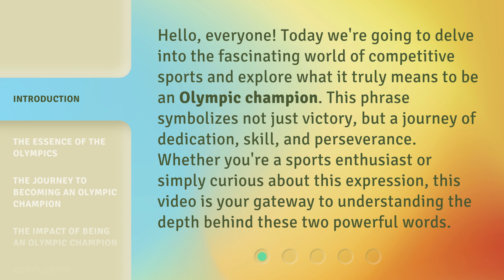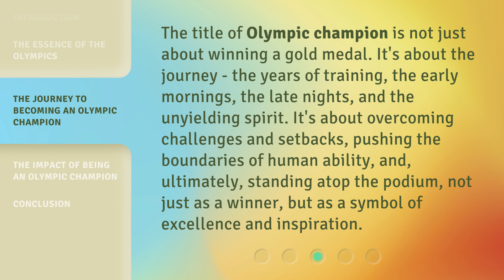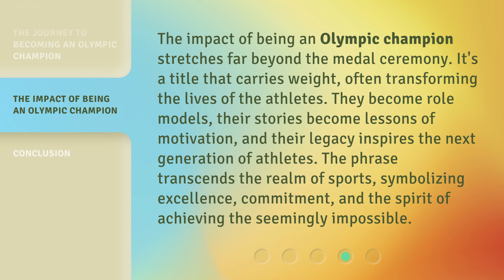The Triumph of Will: Understanding the Phrase "Olympic Champion"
The Triumph of Will: Understanding the Phrase 'Olympic Champion' • Unravel the true essence of the phrase 'Olympic Champion' and discover the incredible stories of determination, sacrifice, and triumph behind those two words.

00:00 • Introduction - The Triumph of Will: Understanding the Phrase "Olympic Champion"
00:38 • The Essence of the Olympics
01:06 • The Journey to Becoming an Olympic Champion
01:36 • The Impact of Being an Olympic Champion